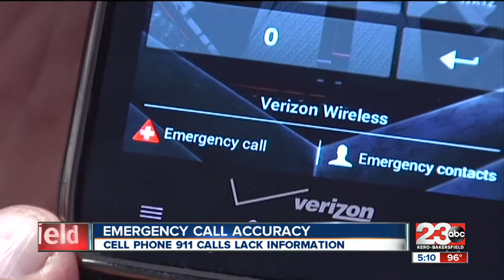Emergency calls from cell phones problematic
Emergency calls from cell phones can lack location information